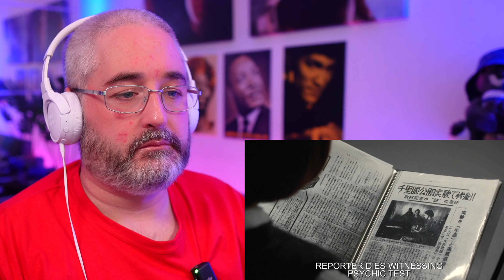A Must-Watch for Horror Fans | A Terrifying Sequel From VHS to YouTube (RINGU 2 REACTION)